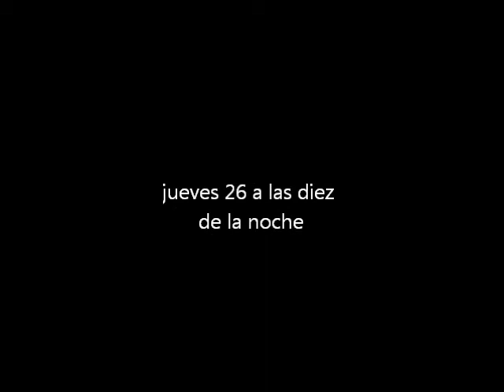Acampadagranada. Propuesta nº....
Se deja mucho tiempo para realizar propuestas que no nos llevan a ningún sitio...hay que ser más concretos y realizar propuestas que signifiquen cambio...